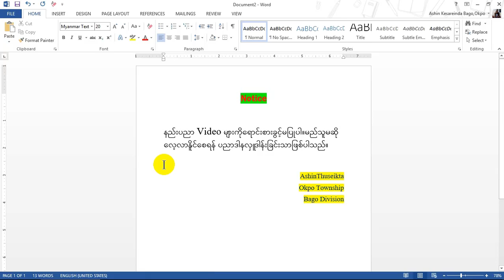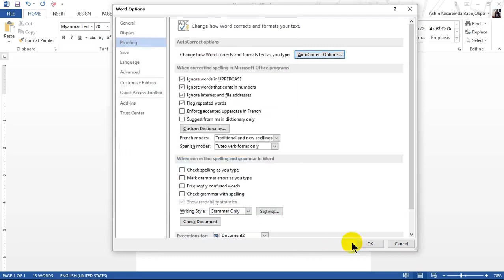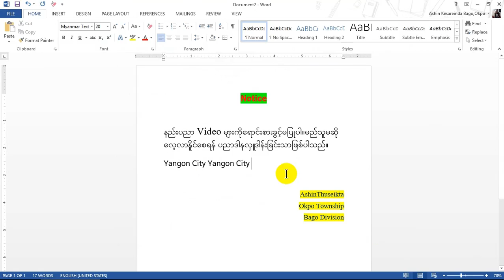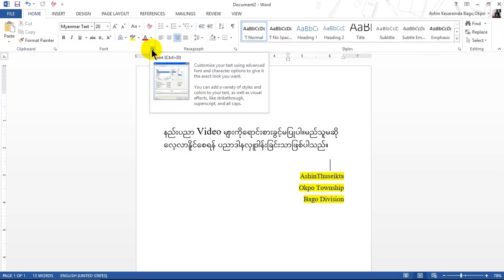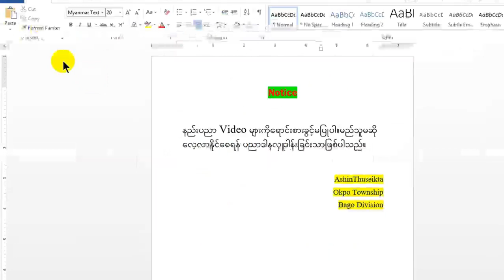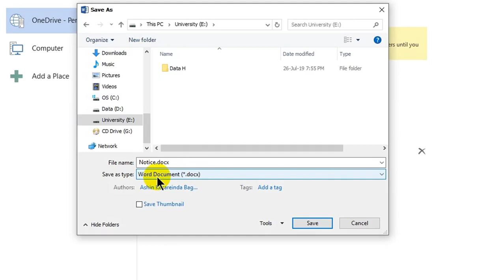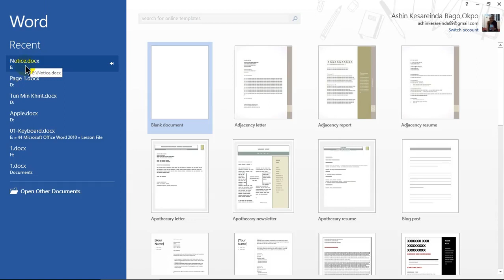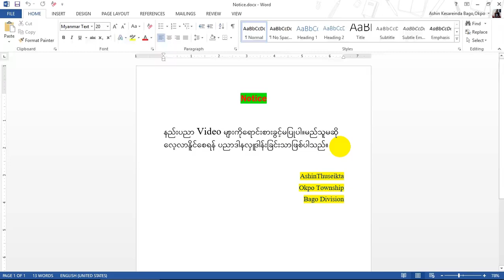Microsoft Word သင္ခန္းစာ ( ၅ )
Microsoft Word lesson (5) တြင္
ကီးဘုတ္ Shortcut မ်ား အသုံးျပဳျခင္း အေၾကာင္း
Save ျပဳလုပ္ျခင္း အေၾကာင္း
စာတစ္လုံးေရးတာ ႏွင့္ စာမ်ား အလို ေလ်ာက္ေပၚထြက္ ေအာင္ လုပ္ျခင္း
File မ်ားကို Lock ခတ္ျခင္း
ဒ ဓ ႐ိုက္မရတာ ကို ေျဖရွင္းျခင္း စသည္ သင္ခန္းစာမ်ားကို ျမန္မာလို ရွင္းျပေပးထားပါတယ္ ။

Computer Basis သင္ၾကားလို သူမ်ားအတြက္ အခ်ိန္ မကုန္ ေငြမကုန္ဘဲ တစ္ေန႔ ၁၀ မီးနစ္ခန္႔ ေလ့လာယုံႏွင့္ ဆစ္ပါတ္ ႏွစ္ပါတ္ အတြင္း အေျခခံပညာမ်ားကို တတ္ေျမာက္ သြားပါလိမ့္မယ္ ။

WTYT အဖြဲ႕ ၏ သင္႐ိုး Video မ်ားကို ထပ္ဆင့္ Share ေပးသူမ်ား ၊ Youtube , Website စသည္မ်ားတြင္ ျပန္တင္သူမ်ား အားလုံးကို အလြန္ပင္ ေက်းဇူးတင္ပါသည္ ။ အခေၾကးေငြ ျဖင့္ ေရာင္းစားျခင္းမ်ားကိုေတာ့ လုံးဝခြင့္ မျပဳပါ ။

သင္​​ေပးသည္​့ ဆရာ​ေတာ္​